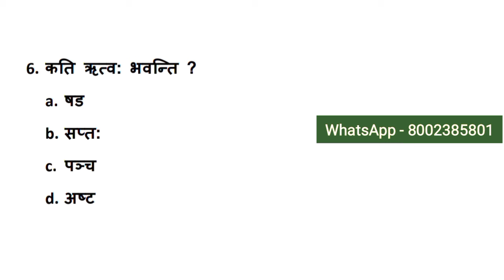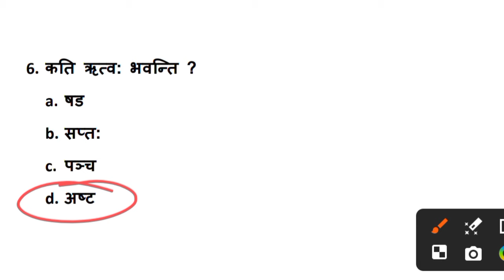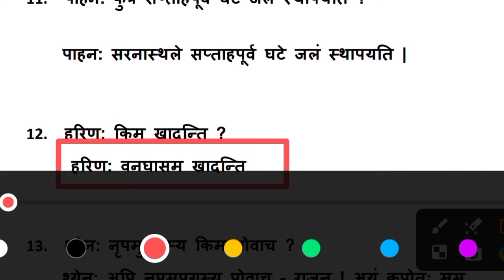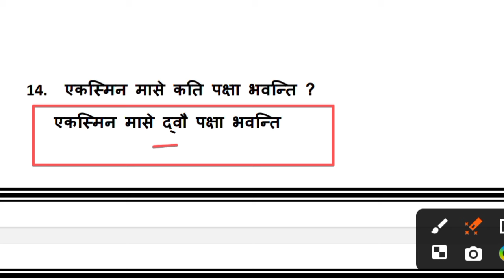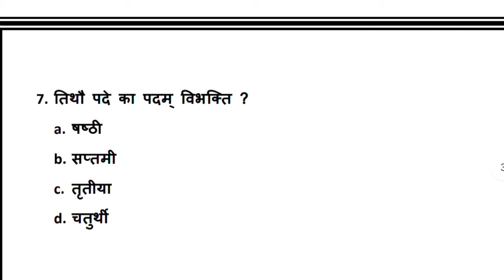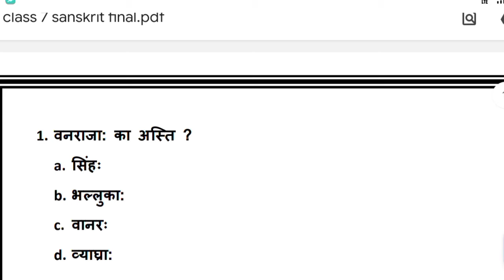Class 7 Final exam 2024 || 4 April 2024 | Sanskrit | set - 02 | vvi | final exam jac | bharatvarash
Your queries -

Class 7 Sanskrit final exam 2 April  2024
class 7 Sanskrit   final exam 2024  2 April 2024
 2 April 2024 Science final exam
 2 April  2024
 2 April 2024 ka final exam ka question answer
class 7 Sanskrit   2 April  2024
class 7 Sanskrit  final exam 2024
final exam 16 March 2024
 2 April  2024 final exam answer key
 2 April  2024 final exam answer key
 2 April  2024 class 8 weekly test
class 7 final exam 2024 Sanskrit
final exam class 8 Sanskrit
class 7 final exam Sanskrit
 2 April  2024 ka final exam  March